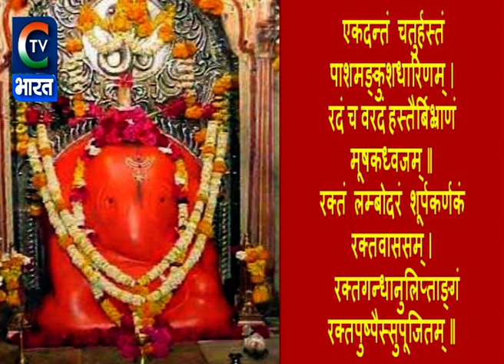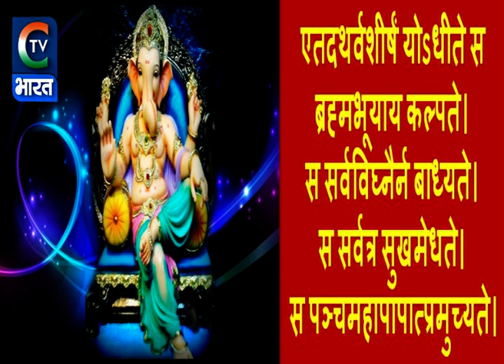Ganpati Atharvashirsha Stotram II गणपती अथर्वशीर्ष स्तोत्र II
ॐ नमस्ते गणपतये। त्वमेव प्रत्यक्षं तत्वमसि त्वमेव केवलं कर्ताऽसि त्वमेव केवलं धर्ताऽसि
त्वमेव केवलं हर्ताऽसि त्वमेव सर्वं खल्विदं ब्रह्मासि त्व साक्षादात्माऽसि नित्यम्।।1।।
ऋतं वच्मि। सत्यं वच्मि।।2।। अव त्व मां। अव वक्तारं। अव श्रोतारं। अव दातारं।
अव धातारं। अवानूचानमव शिष्यं। अव पश्चातात। अव पुरस्तात। अवोत्तरात्तात। अव दक्षिणात्तात्। अवचोर्ध्वात्तात्।। अवाधरात्तात्।। सर्वतो मां पाहि-पाहि समंतात्।।3।।
त्वं वाङ्‍मयस्त्वं चिन्मय:। त्वमानंदमसयस्त्वं ब्रह्ममय:। त्वं सच्चिदानंदाद्वितीयोऽसि। त्वं प्रत्यक्षं ब्रह्मासि। त्वं ज्ञानमयो विज्ञानमयोऽसि।।4।।सर्वं जगदिदं त्वत्तो जायते।सर्वं जगदिदं त्वत्तस्तिष्ठति। सर्वं जगदिदं त्वयि लयमेष्यति। सर्वं जगदिदं त्वयि प्रत्येति।
त्वं भूमिरापोऽनलोऽनिलो नभ:। त्वं चत्वारिवाक्पदानि।।5।। त्वं गुणत्रयातीत: त्वमवस्थात्रयातीत:। त्वं देहत्रयातीत:। त्वं कालत्रयातीत:। त्वं मूलाधारस्थितोऽसि नित्यं। त्वंशक्तित्रयात्मक:। त्वां योगिनो ध्यायंति नित्यं।त्वं ब्रह्मा त्वं विष्णुस्त्वं रूद्रस्त्वं इंद्रस्त्वं अग्निस्त्वं
वायुस्त्वं सूर्यस्त्वं चंद्रमास्त्वं
ब्रह्मभूर्भुव:स्वरोम्।।6।। गणादि पूर्वमुच्चार्य वर्णादिं तदनंतरं। अनुस्वार: परतर:। अर्धेन्दुलसितं।तारेण ऋद्धं। एतत्तव मनुस्वरूपं। गकार: पूर्वरूपं। अकारो मध्यमरूपं।अनुस्वारश्चान्त्यरूपं। बिन्दुरूत्तररूपं।नाद: संधानं। सं हितासंधि:
सैषा गणेश विद्या। गणकऋषि:
निचृद्गायत्रीच्छंद:। गणपतिर्देवता।ॐ गं गणपतये नम:।।7।।एकदंताय विद्‍महे।
वक्रतुण्डाय धीमहि।तन्नो दंती प्रचोदयात।।8।।एकदंतं चतुर्हस्तं पाशमंकुशधारिणम्।
रदं च वरदं हस्तैर्विभ्राणं मूषकध्वजम्।रक्तं लंबोदरं शूर्पकर्णकं रक्तवाससम्।रक्तगंधाऽनुलिप्तांगं रक्तपुष्पै: सुपुजितम्।।भक्तानुकंपिनं देवं जगत्कारणमच्युतम्।
आविर्भूतं च सृष्टयादौ प्रकृ‍ते पुरुषात्परम्।एवं ध्यायति यो नित्यं स योगी योगिनां वर:।।9।।
नमो व्रातपतये। नमो गणपतये।नम: प्रमथपतये।नमस्तेऽस्तु लंबोदरायैकदंताय।विघ्ननाशिने शिवसुताय।श्रीवरदमूर्तये नमो नम:।।10।।